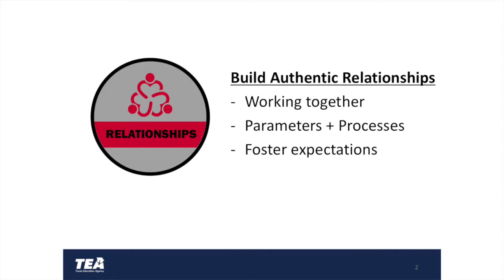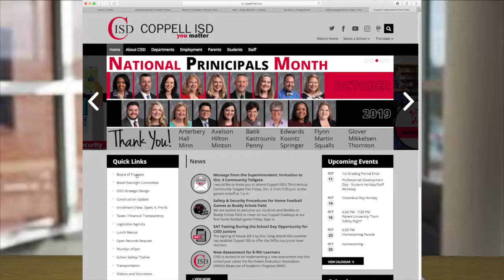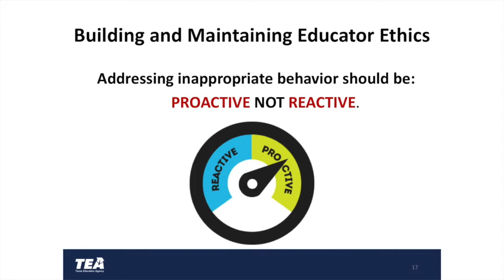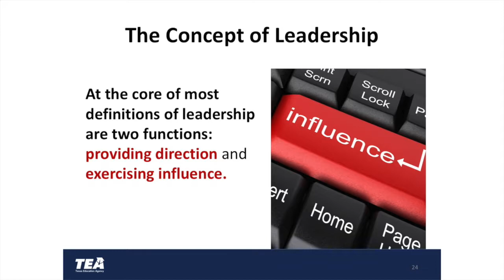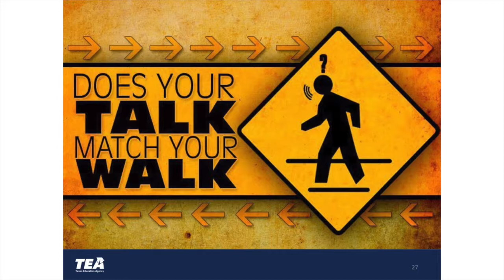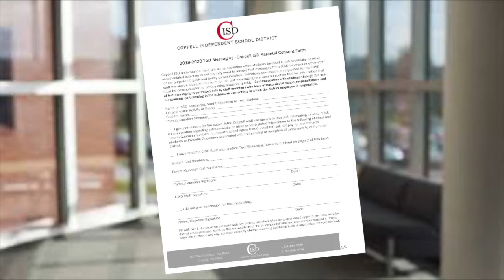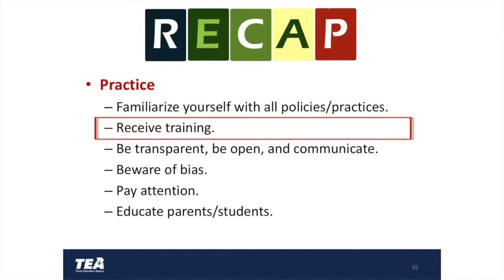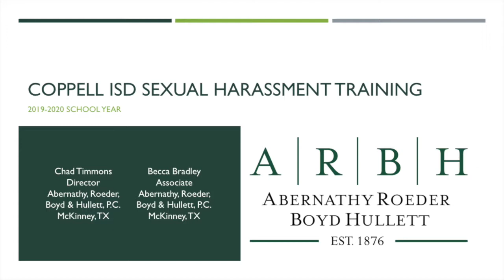Lunch Bites_Ethics